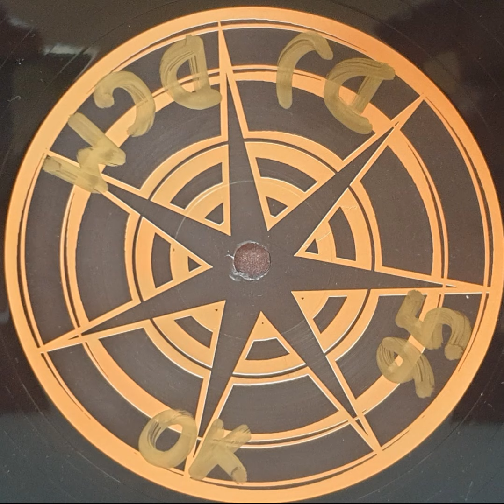No Man s Land Yesterday One More original 1995 Temon level 0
merchandising Level tienda

año 1995,creo que no sale en ninguna sesion de Javi pero lo ponia,vaya si lo ponia.tremendo